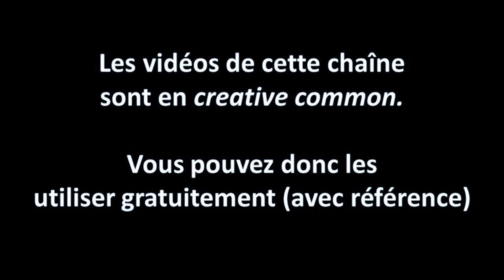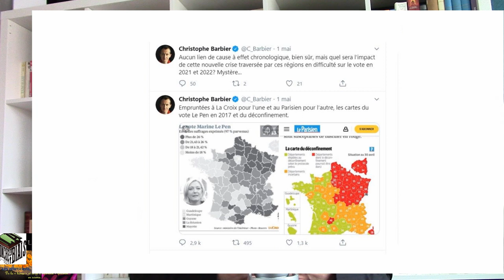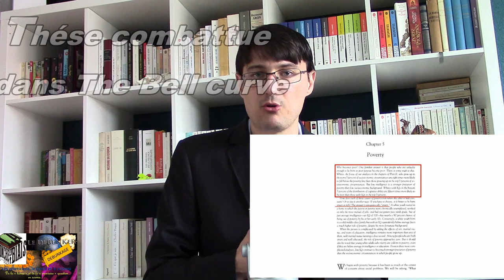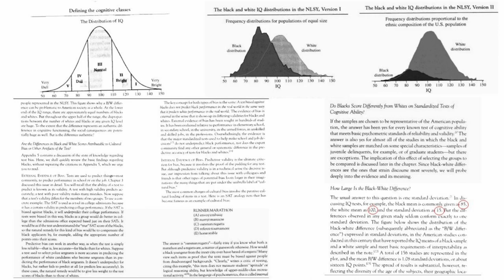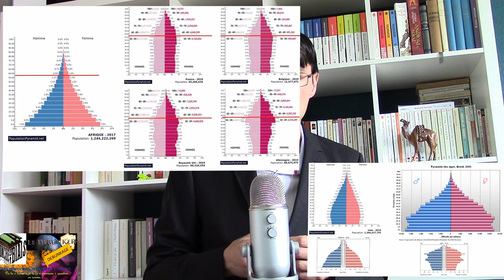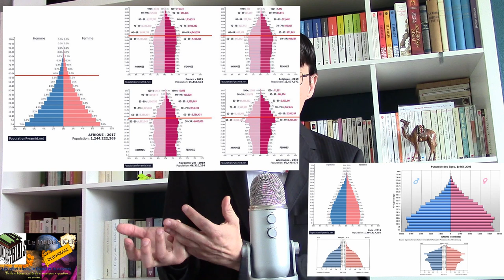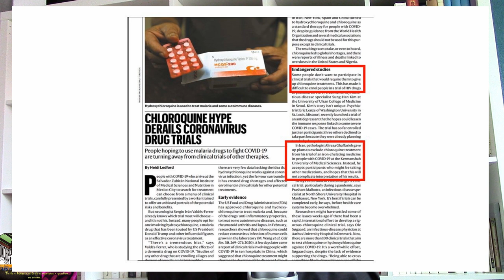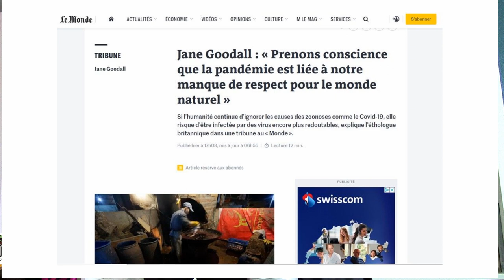Les zététiciens, le Covid-19 et la science: de la bonne et de la mauvaise question en science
La science c'est l'interrogation et la méthode. Mais parfois elle est politisée. Pour le pire!